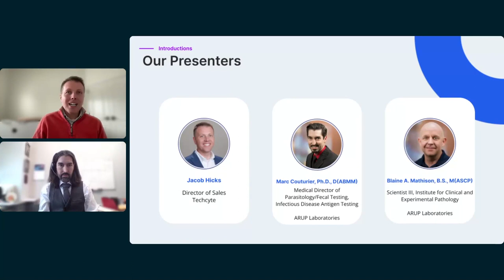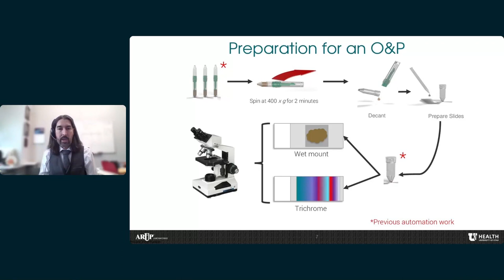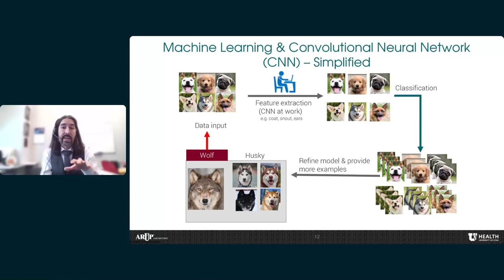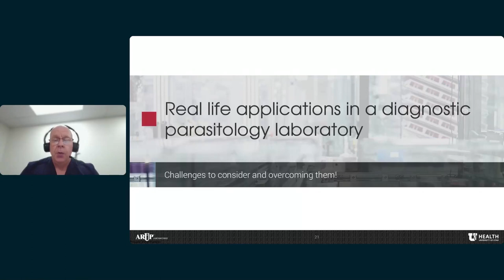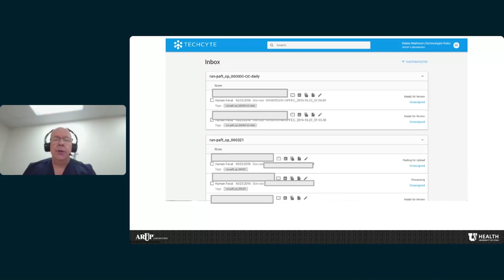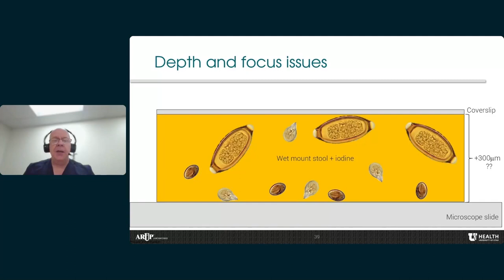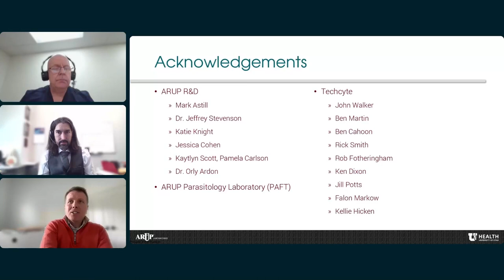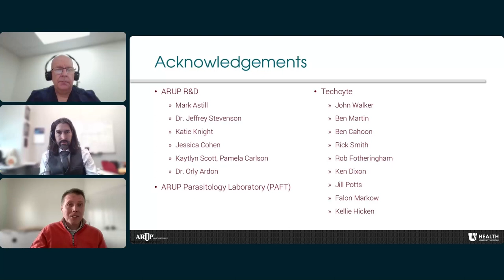Development and Integration of AI for Clinical Parasitology: A Reference Lab Perspective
In this webinar, we welcomed our esteemed partners from ARUP, Dr. Marc Couturier and Blaine Mathison, to be our guest speakers.

They discussed the transformative impact of artificial intelligence on clinical parasitology. Back in 2019, Techcyte and ARUP partnered to develop a Trichrome Fecal Ova and Parasite test, which has since seen over 200,000 tests run.

Dr. Marc Couturier and Blaine Mathison provided valuable insights into the entire journey, from the initial development to its everyday utilization in their reference lab.